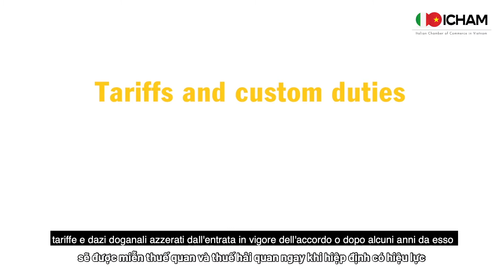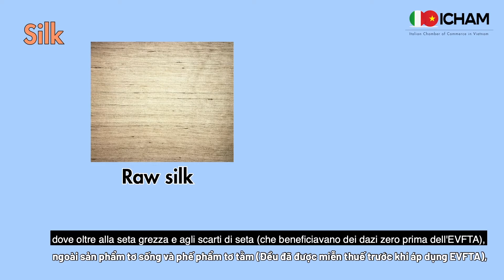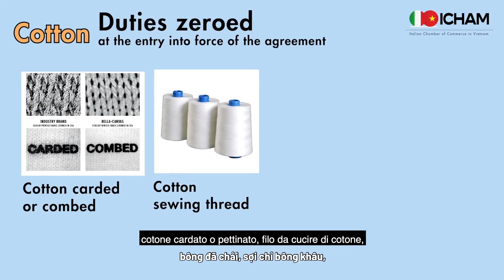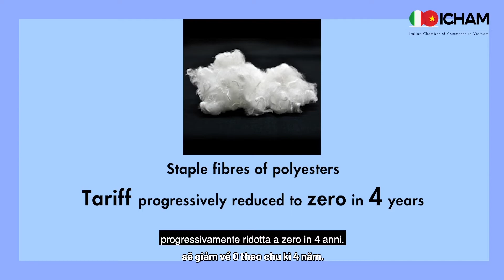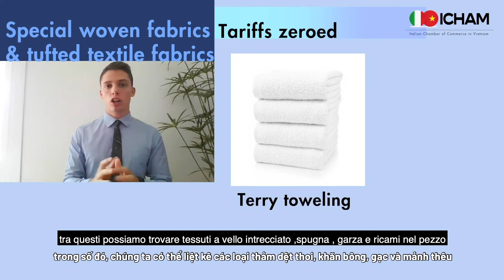The Weaving Products and Their Tariffs Reduction with The EVFTA | EVFTA Series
The garment and textile industry is one of the key industries in both the economies of Vietnam and the EU countries, Italy in particular. The entry in force of the EVFTA on August 1st, 2020 helped the trading of goods of this industry, maximizing the growth of total trade with the reduction of several trade barriers such as tariffs and customs duties. How does the EVFTA apply to the weaving products? Find out the details on our video!

⏰TIMESTAMP:
0:00 EVFTA Overall
1:04 Weaving products and their tariffs reduction
5:56 ICHAM Vietnam introduction

ICHAM-Connected is the official channel of ICHAM meant to share in-depth knowledge about the economy and business of Vietnamese and Italian companies.